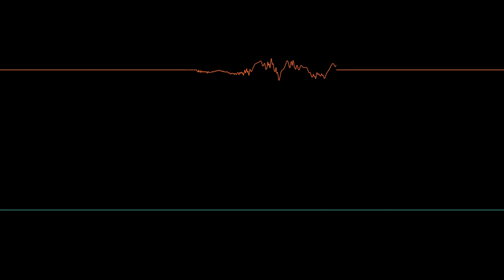Echoes of the Eye - lemon mix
there will never ever ever be a game like Outer Wilds again and if you're reading this you're legally obligated to go play it AND the DLC